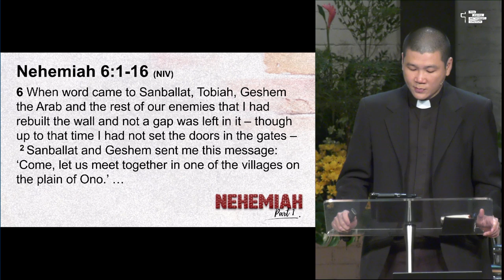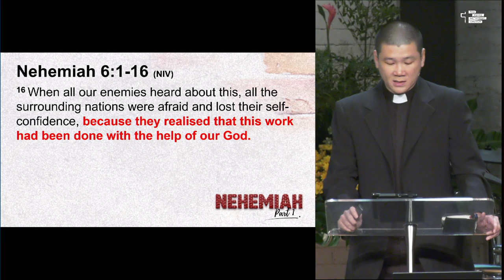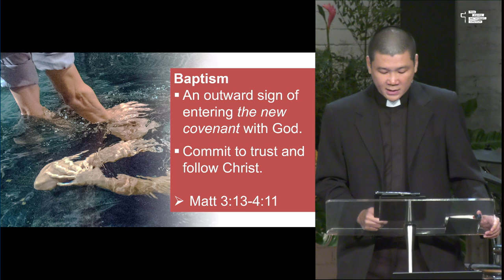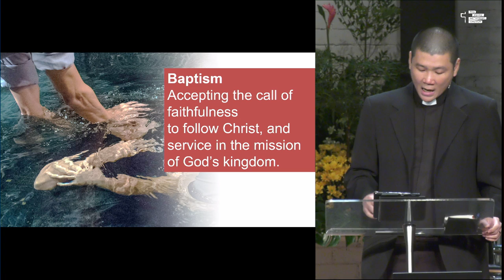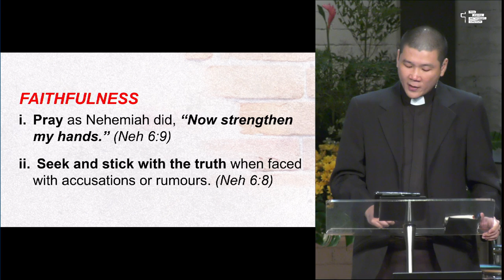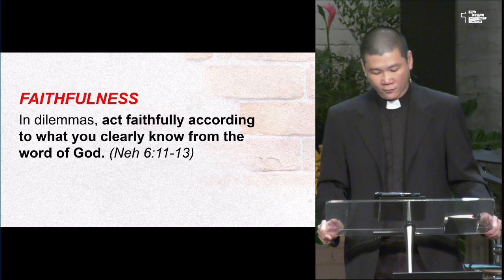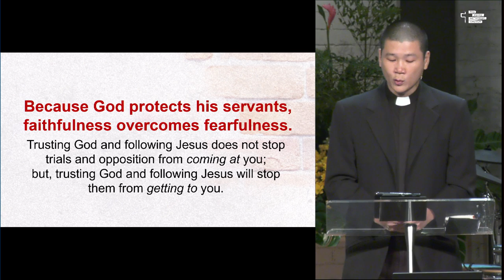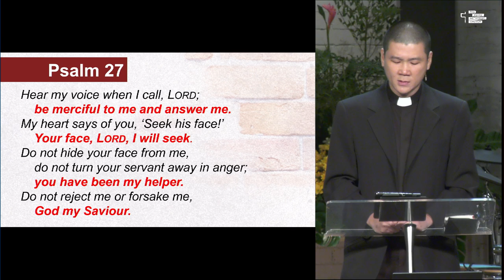15 Sep 2024 | A Servant's Protection | TPMC